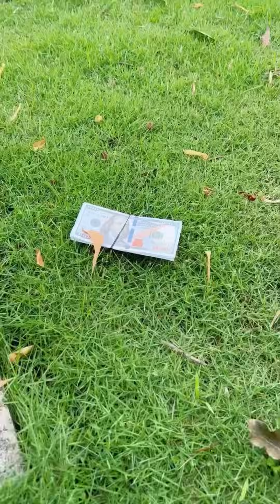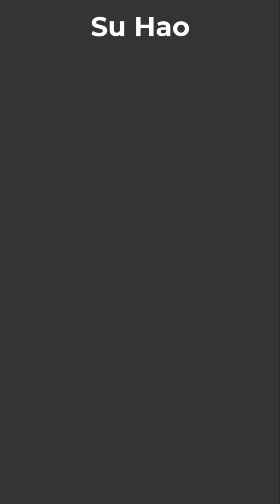Help the girl in the park 🥰👧🏻 Linh Nhi LNS vs SH Funny